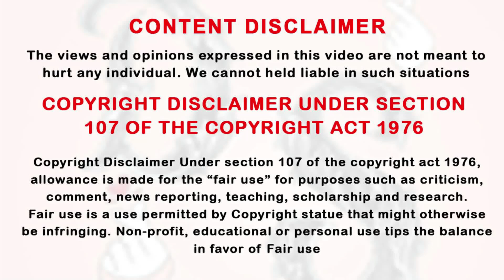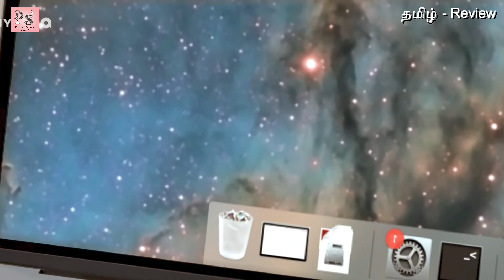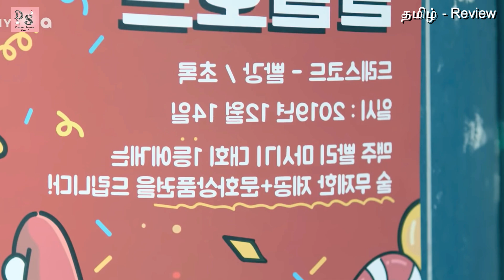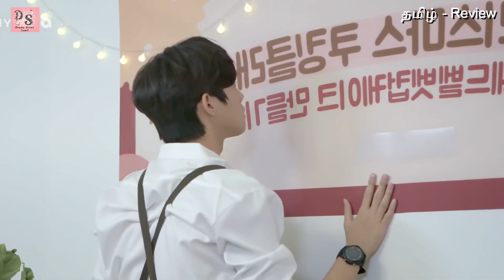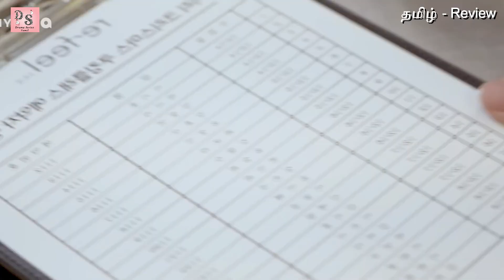ஒரே மாசத்துல லைப் ஓஹோனு மாறிடுச்சே EP: 01 | Drama Tamil Review